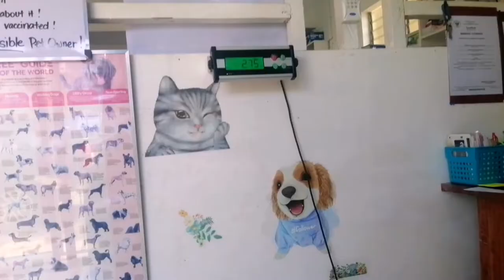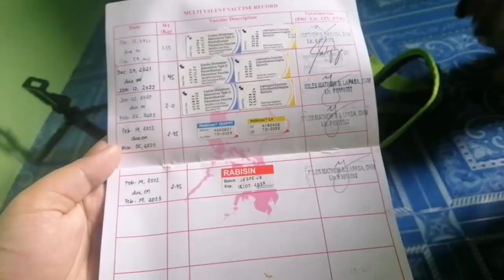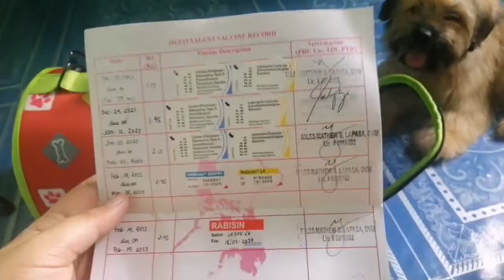Our Shih Tzu Puppy's VACCINE DAY | Deworming | Anti Rabies Vaccine